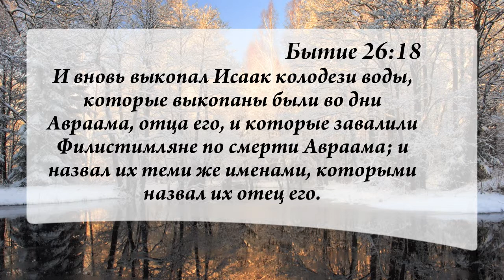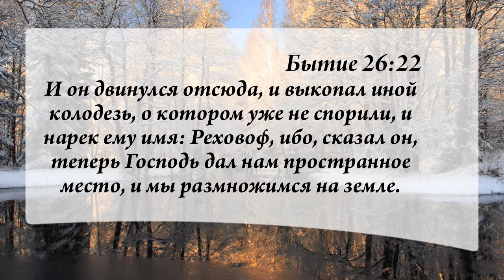19.02.2013 Сущность пробуждения (Бытие 26:12-22)